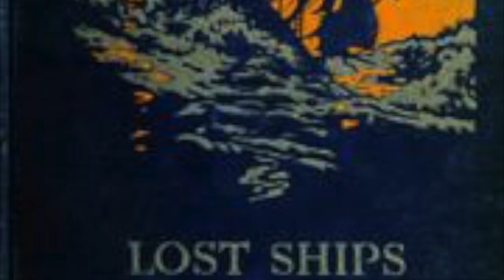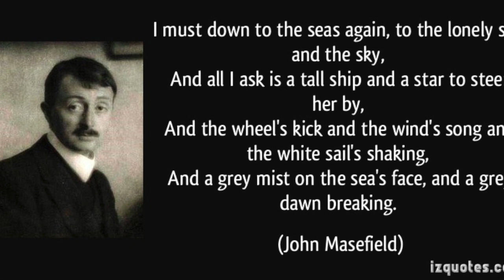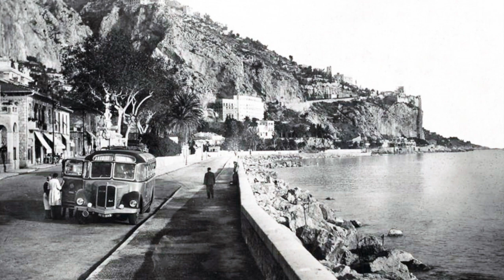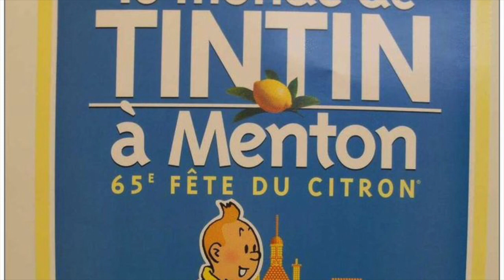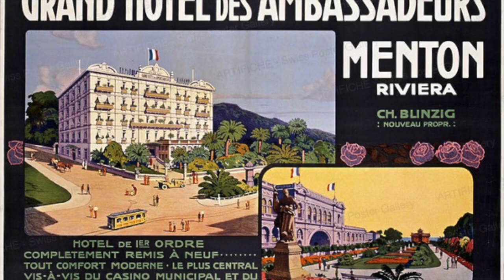Louis Vierne Symphony 6 1889 vintage Willis organ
Played on The Henry Willis Organ of St Mary The Virgin Ewell Village Parish Church by the Director of Music Jonathan Holmes.
For details of the organ and music at the church
SYMPHONY No 6 IN B MINOR, Op.59 Introduction et Allegro – Aria – Scherzo – Adagio – Final
The Sixth Symphony represents the peak of Vierne’s achievement; of perfect proportions and unflagging inspiration one can scarcely credit from a frail, prematurely aged, almost blind, sixty-year-old man: in its time, this Symphony was one of the most technically demanding organ works ever published in France.

Vierne wrote it during a long summer holiday at Menton on the French Riviera in the summer of 1930, and the whole work seems to be animated by the spirit of the sea – a kind of organist’s La Mer. Vierne spent his days sitting on the beach, composing the music in his head, and then ‘wrote it down’ in braille. Finally, in spite of the severe limitations of his vision, he undertook the enormous task of writing out this long and complex score on large sheets of manuscript paper. This painstaking labour is immortalised in an evocative photo: Vierne is sitting on the terrace of the villa where he was staying, beside a white-shuttered French window, its lace curtains fluttering in the breeze. A high music-stand containing the manuscript paper is in front of him, about two inches from his nose, and he is writing on this with his right hand, while his left hand follows the original braille score, placed on another chair beside him.

The Sixth Symphony is in cyclic form meaning the same thematic basis is common to all 5 movements but transformed in ingenious ways.
 Just as he completed the Symphony, Vierne wrote a letter to his pupil Bernard Gavoty which perfectly sums up  his last major work:
Yes, the Mediterranean was made for eternal holidays!... All our regrets and misfortunes evaporate under this burning sky – nothing is left but the sheer joy of just being alive!